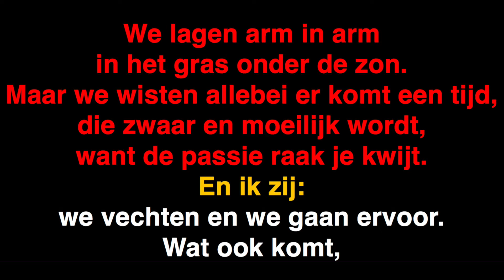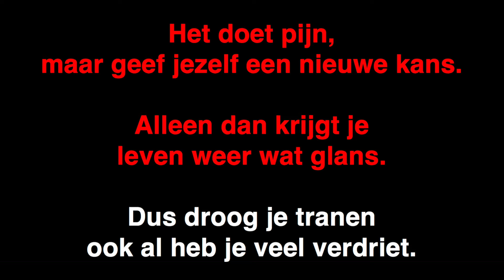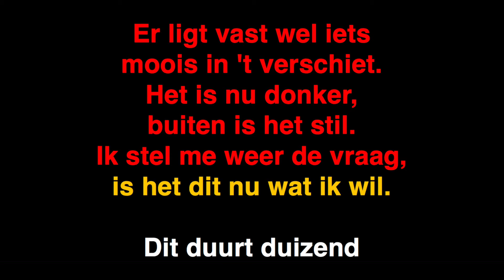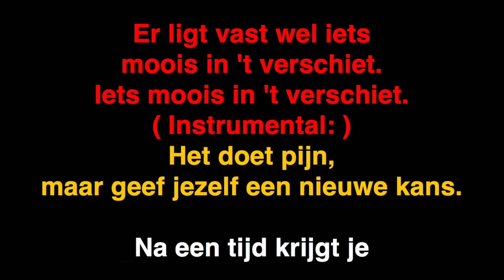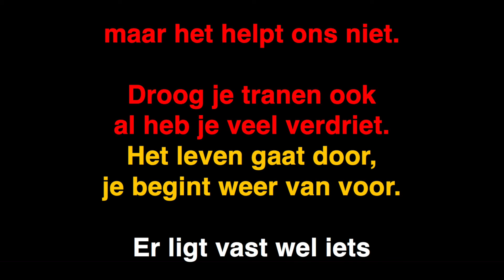Backingtrack with lyrics Passie - Clouseau (Female key)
(Professional backingtrack with lyrics)